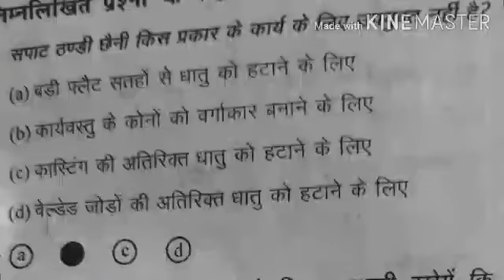Iti electronics 1st year thori 2nd chapter